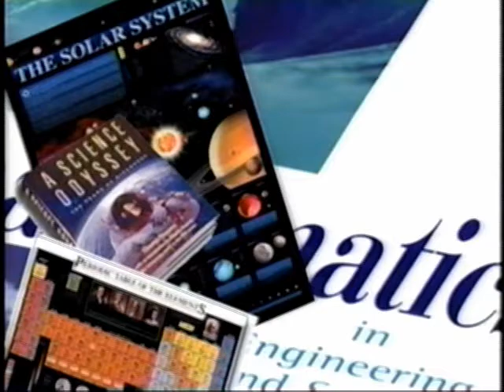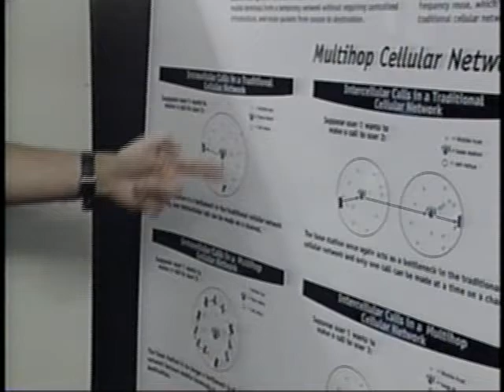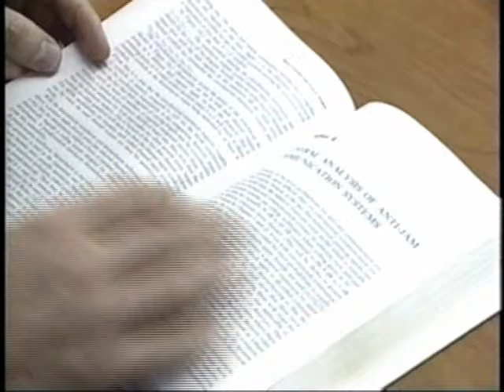2003 New Pioneers Awards SfCarchive SfCarchive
Elvino Sousa (Science & Technology)

Elvino SousaBorn in the Azores, Portugal, Elvino Sousa came to Canada in 1970 with his parents. Not having any knowledge of English, Elvino struggled to learn the language, worked nights to assist his parents with expenses and went on to excel in high school.

Today, he is a Professor at the University of Toronto and holder of the Bell University Labs endowed chair in Computer Engineering. He is internationally recognized as a leader in the field of wireless communications and the key technology  CDMA, where he has published extensively. These technologies form the basis for the emerging 3rd generation cellular systems that will provide wireless access to the future Internet.

Toronto Star News ArticleAt the University of Toronto, Elvino Sousa has developed one of the most active research groups in the Edward S. Rogers, Sr., Department of Electrical and Computer Engineering. The success of his wireless research group has been a catalyst in the success of the endowed chairs program in the ECE department.

Dr. Sousa is a member of Professional Engineers Ontario and the IEEE where he has contributed to the organization of numerous international conferences. He has been a consultant to numerous companies in the wireless industry and has assisted Governments in the evaluation of telecommunications research programs in Canada and abroad.

Elvino Sousa is actively involved in the Portuguese Community in Toronto, especially the scholarship program of the Federation of Portuguese Canadian Business and Professionals (FPCBP) that recognizes the accomplishments of students of Portuguese descent in post-secondary education. Dr. Sousa was also recognized for his achievements through their Professional of the Year award. In January 2003, Dr. Sousa received Her Majesty Queen Elizabeth II's Golden Jubilee medal for his contributions to Canada.